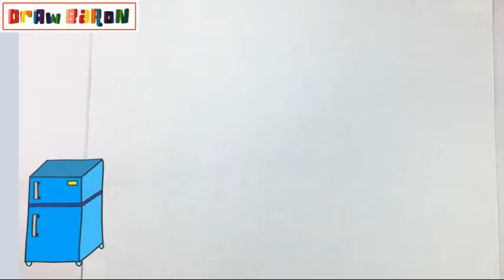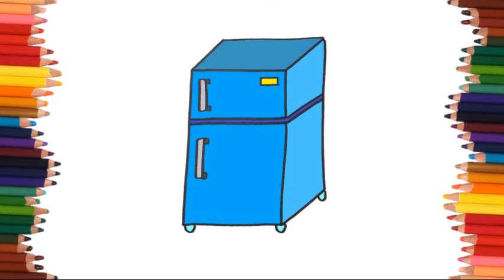How to draw A REFRIGERATOR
In this video we teach the easiest way to draw a refrigerator step by step.